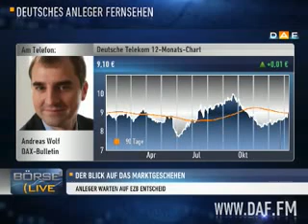All Markets Alerts Stocks, Bonds, Dollar, Gold, Silver and Crude Oil